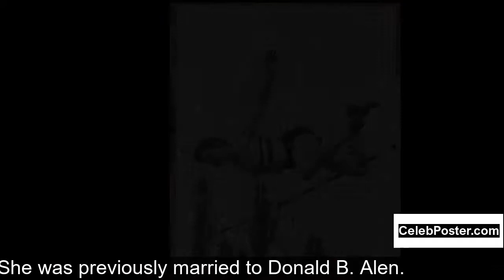Telma Hopkins biography